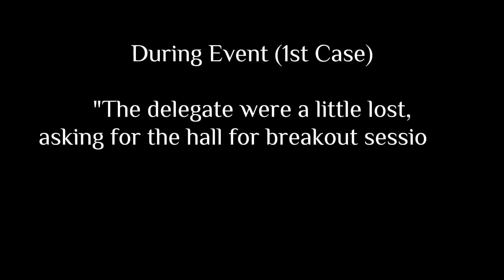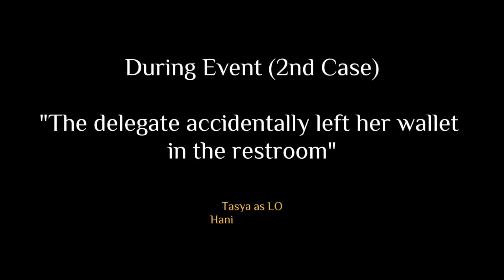Group 1 MICE 1A 3rd English Project - Pre, During, and Post Event - Tasya Shafira & Hani Hibatul.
Hello, everyone.

We are from group 1, MICE 1A. The purpose of making this video is to fulfill one of the English course assignments. Hopefully this video is not just to get a grade, but can help many people to learn to be a liaison officer.

best regards,
Tasya and Hani.